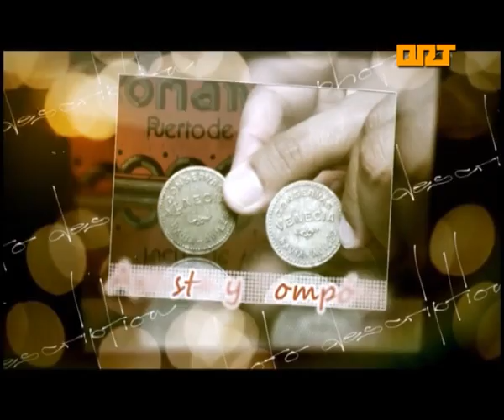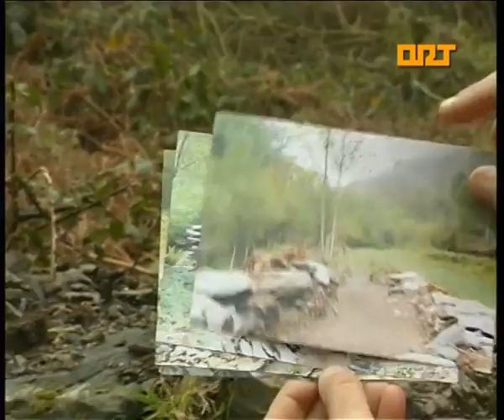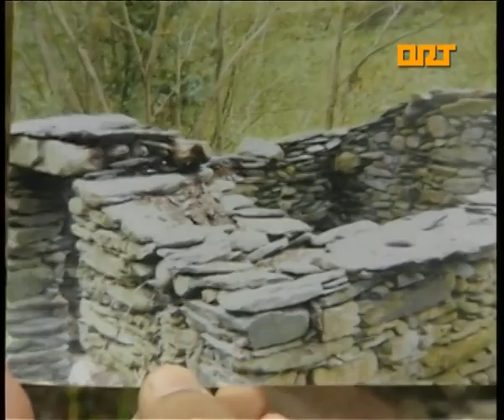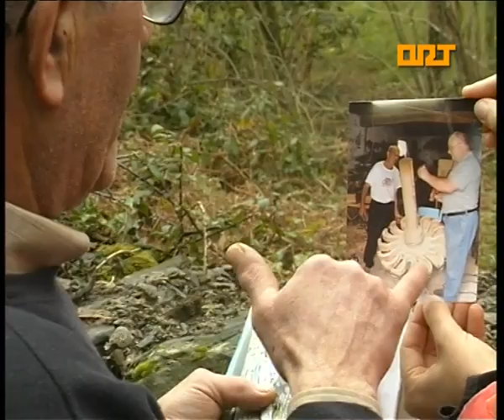ORT COAÑA CUAÑA MOLÍN DE TURRÓN 10-12-2014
Al pé del regueiro de Llebredo (Coaña/Cuaña) érguese, orgulloso, el Molín de Turrón. É úa parte importante del historia vital de Gervasio y de Arsenio que puxeron todo´l empeño pa veyo funcionar outra vez, como lo fía nel siglo XVIII.